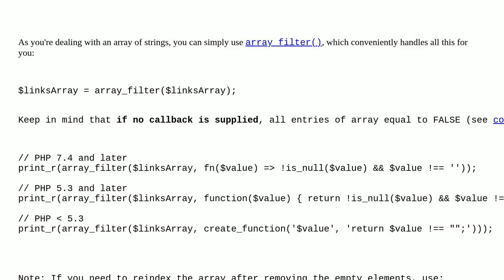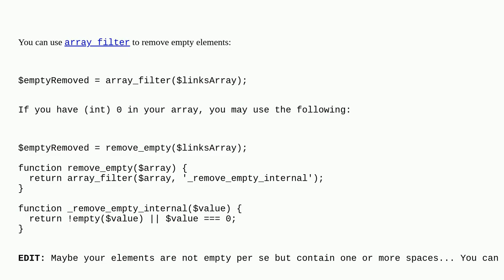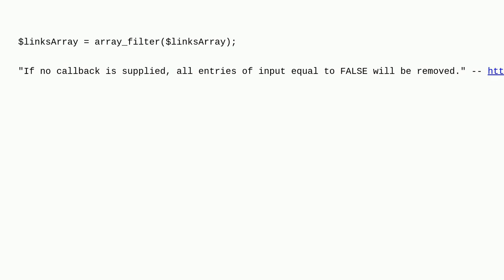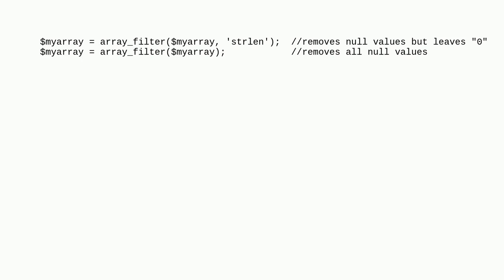Remove empty array elements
A special thanks goes out to the awesome community

  string php arrays